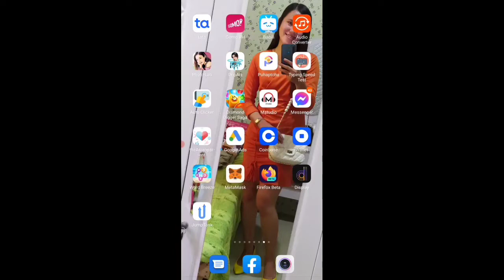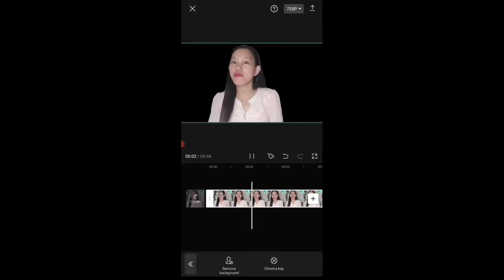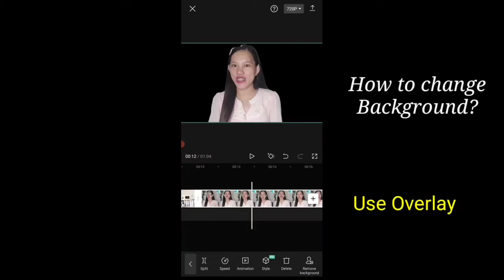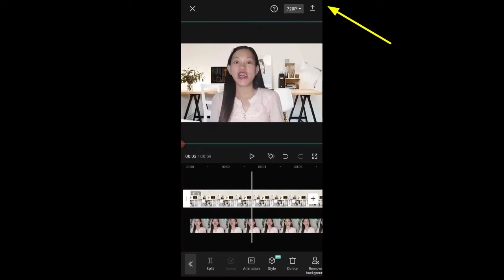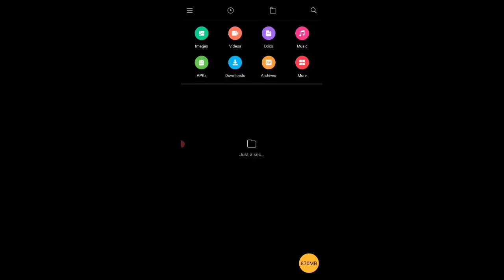HOW TO CHANGE VIDEO BACKGROUND EASILY 2022 in just a minute |No Green Screen| 100%Working| CAPCUT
In this video I will be teaching you on how to change our video background easily in a MINUTE using CAPCUT.